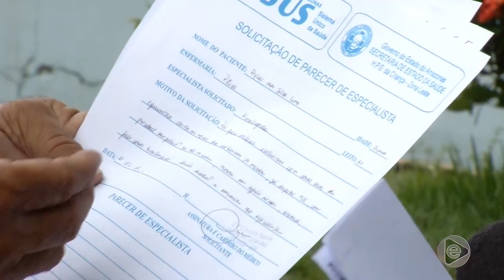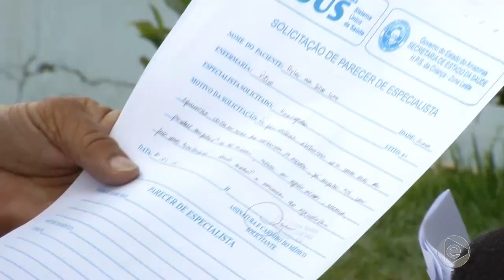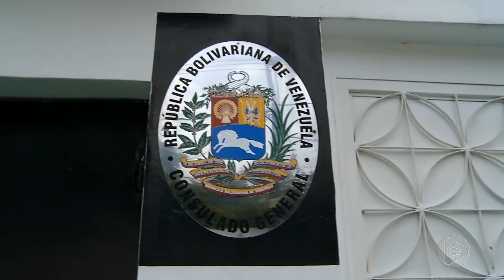Menina de 2 meses nasce saudável, mas tem braço amputado e corre o risco de perder outros membros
01º BLOCO JORNAL 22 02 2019 - Menina de 2 meses nasce saudável, mas tem braço amputado e corre o risco de perder outros membros